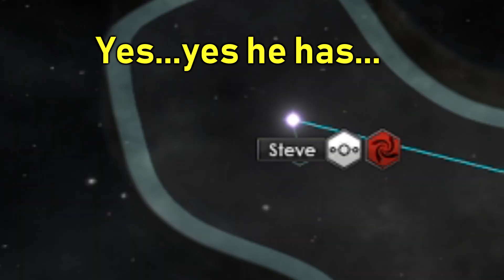The Original "Steve" clip (Explanation as to why I'm uploading it now in the description)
So before I explain why I'm uploading a 54second clip that I made almost a year ago lets address why it there hasn't been anymore stellaris videos yet.

The save of the Steve game that David and I were playing is completely borked/broken/fubar so to do anymore Steve we need to start a new game, something we will be doing soon but now we have Sharp playing with us I thought it would be more fun to get him involved in the next game as he's never played stellaris before and this could make for more laughs and better content.

David has ordered the new stellaris board game on Kickstarter so he gets a free copy of stellaris which he'll gift to Sharp once he gets the code.

Tl;dr
Stellaris save broken waiting for sharp to get the game so we can have a 3player game, but we will make more stellaris stuff once that happens.

Now, as to why I'm uploading this clip. About 6 months ago it was brought to my attention that another channel had posted this clip, at the time I was I kinda shocked that anybody would want to post my content but I left a comment on the video asking if I could consider myself a success if I found other channels posting my content. About 2 month later I received a reply saying that they found the clip on discord but couldn't find the creator of the clip (If you search "stellaris steve" my video is the first on the list so there's some lies or atleast a severe lack of effort)  I responded by saying I didn't mind them using it but could they tag my channel in the video discripton since I made the clip.

Fast forward to about a week ago and I received a comment from another Yt user on the video informing me they never added my channel to the discripton. It had 2000view more than my own video at this point. So I left another slightly more sternly worded comment asking if they were going to tag my channel like I had very politely asked them to over 4 month prior or if I needed to file a report.

I waited till the next day and checked back. Still no tag in the discripton (which is all I asked for) but they had uploaded some other video to their channel 2 hours before I went to check, so either they don't read comments or they're ignoring me, something I don't take to kindly to.

So I filed a report with Yt and asked for 7 day take down which gives the channel 7 days to respond and take the video down or Yt will do it for them. They loose all views/likes/comments that video provided them. (that was nearly 45% of that channels views so ouch but also lmfao)

So that's why I'm posting the old Steve clip on my channel because since it had 2000views more than my own video I assumed you guys want the short clip for a laugh without going to find it on reddit or jumping through my own full video (Also because they uploaded it in 480p, I mean did they record it with an early 2000s Nokia camera phone ffs?)

So yeah it's just here so you guys can have it in higher quality and I can get some of my views back for the work I did.

Tl;dr 2
Someone stole my content, uploaded it in potato quality, refused to credit me and got views from my work and that really pissed me off.

If you made it this far into this little rant of mine then thanks, the channel that stole my content will remain unnamed so as not to cause a small witch hunt but if was your channel and your reading this, don't steal my content and ignore me or I will take action.

So that's the longest discripton I've ever written but worth it.

Rant over, Zippy out (insert mic drop and moonwalk here)